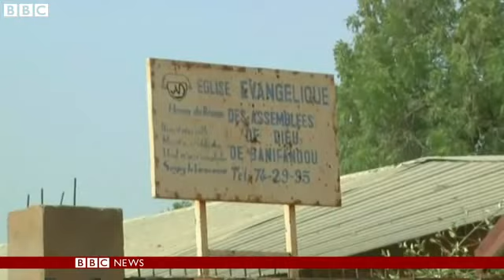【BBC】 「シャルリー・エブド」表紙に激しい抗議、旗も燃やされ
テロに遭ったフランスの風刺週刊紙「シャルリー・エブド」が最新号の表紙に泣いているムハンマドの絵を載せたため、イスラム圏の各地で激しい抗議が相次ぎました。

パキスタンのカーン内相は「表現の自由をかたり人の宗教を侮辱するのは、銃を手にしたテロリストがやっていることと一緒だ」と公言しています。

リチャード・フォレスト記者のリポートです。

BBC Newsサイトの記事（英語）はこちらです。

BBC Newsサイトの「パリ襲撃特集」（英語）はこちらです。